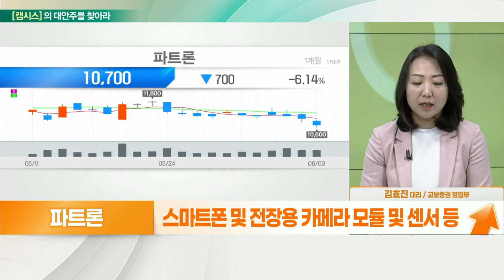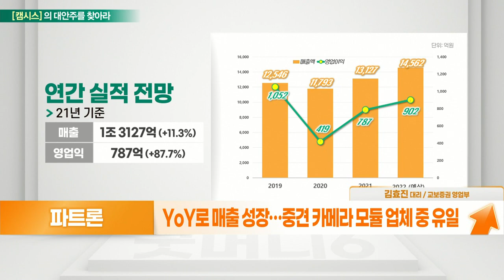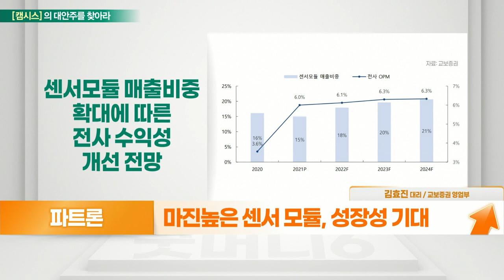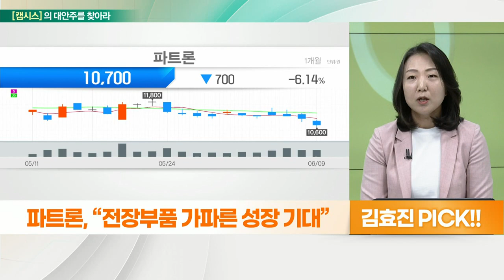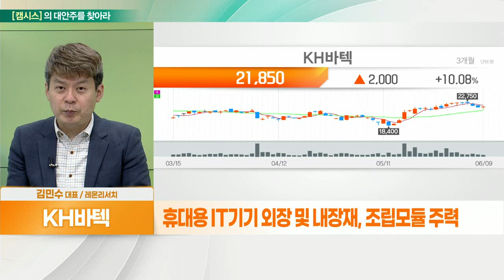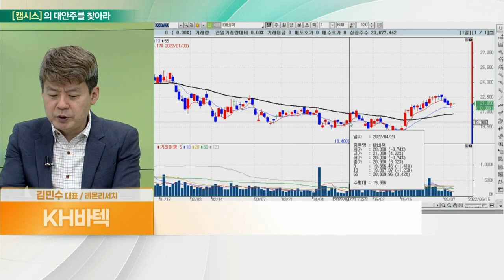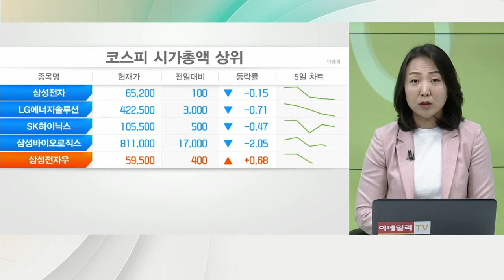파트론(091700)... 전장부품 가파른 성장 기대 VS KH바텍(060720)... 하반기 폴더블 판매 성과 기대_대안주를 찾아라 (20220610)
- 휴대용 IT기기 외장 및 내장재, 조립모듈 주력
- 종속회사 KH엘텍·KH리빙텍
- 폴더블폰 힌지 및 인서트 브라켓 제조
- 삼성전자, 스마트폰 업황 부진… 폴더블 확대 주력
- 작년 천만대 돌파… 2026년 1억 대 예상

파트론(091700)
- 스마트폰 및 전장용 카메라 모듈 및 센서 등
- YoY로 매출 성장… 중견 카메라 모듈 업체 중 유일
- 전장 부품, 가파른 성장 기대
- 만도·현대모비스에 전장 카메라 모듈 납품 중
- 차량용 LED 모듈 매출도 빠르게 성장
- 본업 고객사 신제품 출시 효과
- 플래그십 납품 비중 확대로 견조한 매출 지속
- 마진 높은 센서 모듈, 성장성 기대